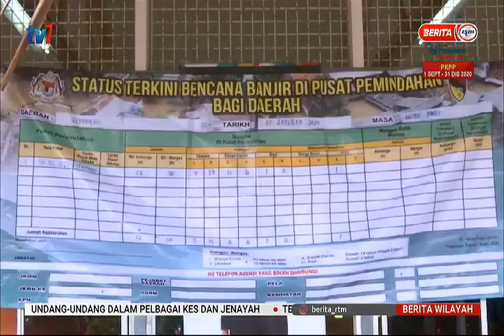1 OKT 2020- BERITA WILAYAH - BANJIR KILAT – 50 PENDUDUK DI TIGA KANOUBG DIPIBDAHKAN KE PPS